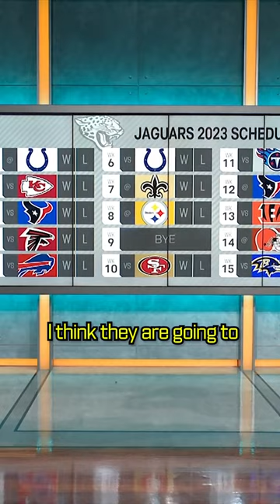Predicting the Jaguars 2023 Record